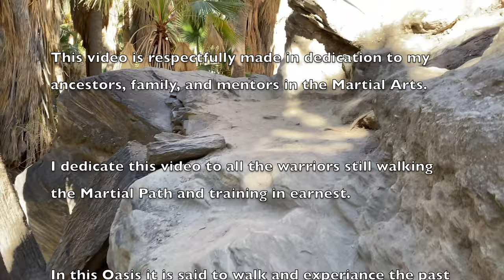Hung Gar: 5th Brother Eight Trigram Pole: Ng Lung Ba Gwa Gwan (五郎八卦棍)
LOCATION:
Filmed on location in the Sacred Ancestral Home to the Cahuilla Indians. The Indian Canyons (Andreas Canyon).

Andreas Canyon:
The Andreas Canyons is the Ancestral Home of the Paniktum Clan (known as the “People of Daylight”) of the Agua Caliente Band of Cahuilla Indians.
The Indian Canyons are home to Andreas Canyon, Murray Canyon and Palm Canyon, and they are especially sacred to the Tribe today. The Agua Caliente people have thrived here for thousands of years. Palm Canyon is considered the World’s Largest California Fan Palm Oasis. We encourage everyone in the Southern California Area to spend the day here. We feel fortunate to have been granted permission to film on these lands, which is on the National Register of Historic Places.

LAND:
The contrasting greens of the magnificent fan palms and more than 150 species of plants within a half-mile radius beckon the desert-weary traveler to this lush oasis. A scenic foot trail leads through the canyon passing groves of stately skirted palms, unusual rock formations and the perennial Andreas Creek. One can still see bedrock mortars and metates used centuries ago for preparing food. This tranquil setting is excellent for photography, bird-watching, or a picnic at one of the tables along the trail.

ABOUT:
This specialized fighting set contains many high level stick fighting skills essential to the Hung Gar Gung Fu player. This specialty practice helps develop internal power and Ging which can later be transferred into other techniques including empty hand techniques. Originally this set was the secret deadly spear techniques from the Yang Family Spear.  This fighting formation is as “Old as the Hills” and is considered an advanced form in the Hung Gar Curriculum.
To go with this form is a 2 man sparring routine and a poem, which is said to help unlock the power of its applications which is usually handed down through each family’s lineage.

WHAT IS BAGUA?
Bagua (Chinese: 八卦; pinyin: bā guà) literally: eight symbols, eight areas.

The octagonal trigram template is a common symbol for the term Bagua.The template has eight (ba) areas (guas), connecting two neighbouring corners of the octagonal trigram towards the centre to form one gua. The centre contains the yin and yang symbol, or taijitu as per taoist philosophy.Each of the ‘guas’ shows three yao symbols, stretching in three rows from the centre to the outer side.Each single yao symbol (line symbol) is either yin (陰 (阴); representing the receptive (female) force of nature, or yang (陽 (阳); representing the creative (male) force of nature.

BIOGRAPHY OF THE TECHNIQUES ORIGINATOR:
Born in a military family, Yang Yande (Yang Wulang/ 5th son) practiced martial arts from an early age after his parents Yang Ye and She Saihua, as well as his 6 brothers. In particular, Wuliang was adept at his family's style of spear fighting. During the battle of Mount Twin Wolves, General Yang Ye's army was surrounded by enemies. Yang Yande's eldest three brothers had already died and his fourth older brother was missing. His younger brother Yang Yanzhao asked the seventh son of General Yang to seek aid while he tried to fight a way out for their father. Having lost contact with his family in the battle, and knowing the Song army had lost the day, Yande left the battlefield and made his way to the Buddhist monastery at Mt. Wutai (transliterated as Ng Toi in Cantonese).
As a monk, Yande could no longer keep or wield lethal weapons. So he removed the head of his spear, and adapted his spear fighting techniques into staff techniques. The style he created became known as Fifth Brother Eight Trigram Pole, or Ng Lung Ba Gwa Gwan (五郎八卦棍). This pole form is still practiced, particularly in Hung Gar kung fu.

MARTIAL ARTIST: Sifu Jacob A. Brinnand

Social Handles
YouTube.com/IronWireMartialArts
Instagram.com/ironwiremartialarts
FaceBook.com/IronWireMartialArts